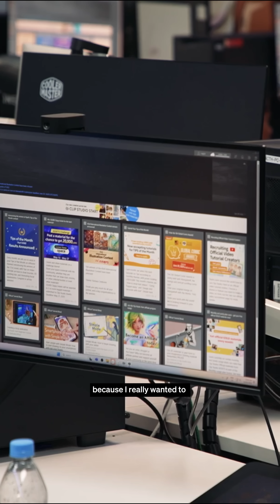'South Auckland to the Tech World' the future isn't just in Silicon Valley | RNZ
Be creative and express yourself! That was what students and young people in South Auckland were told during a special New Zealand Tech Week event featuring live demonstrations of the latest in emerging tech including AI interviews, Holobox and fogscreen projections.| Subscribe